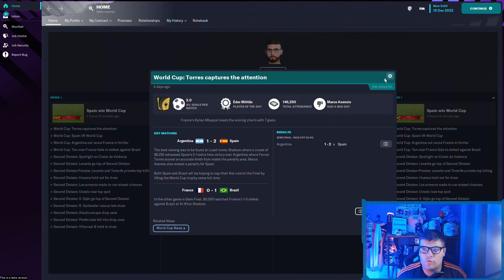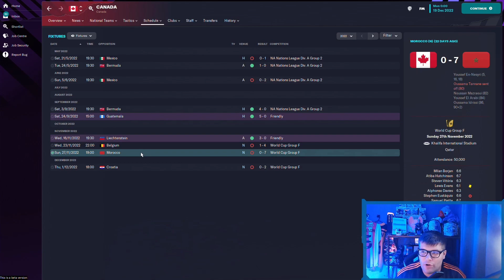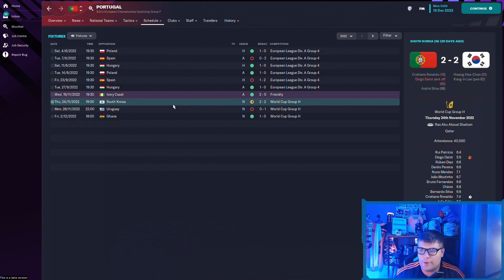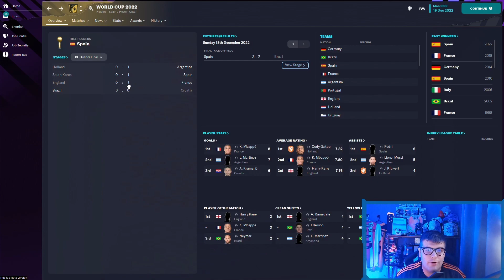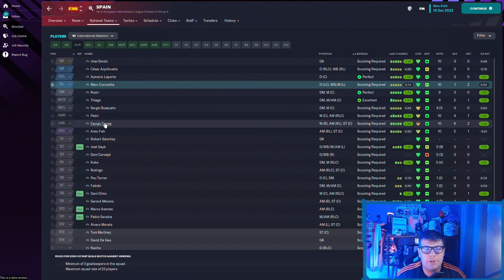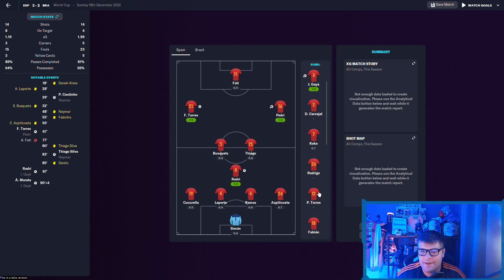FOOTBALL MANAGER 2023 SIMULATES THE 2022 WORLD CUP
FOOTBALL MANAGER SIMULATES THE 2022 WORLD CUP

FM23 is finally here and I have used the match engine to tell us all who will win this years world cup. Could it be Southgate masterminding this or will it be the Brazilians claiming yet another trophy?